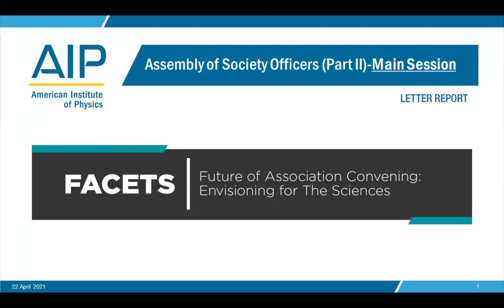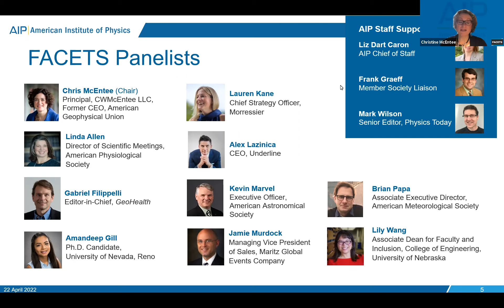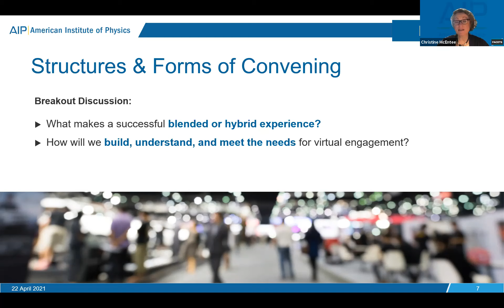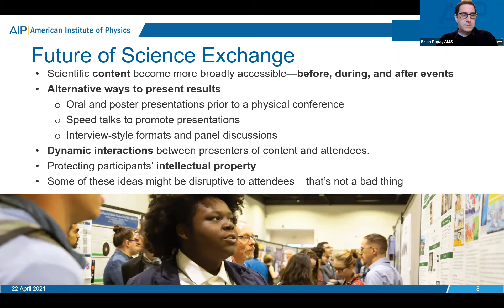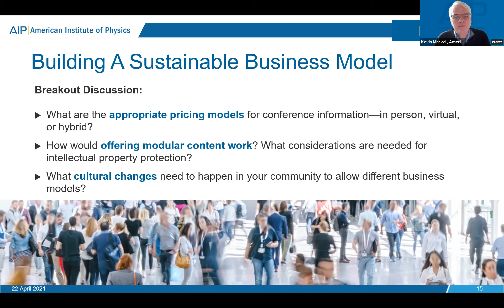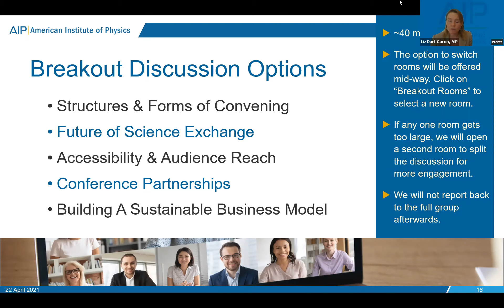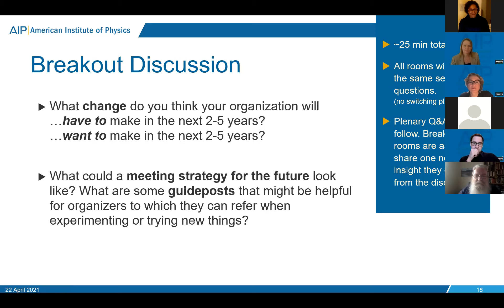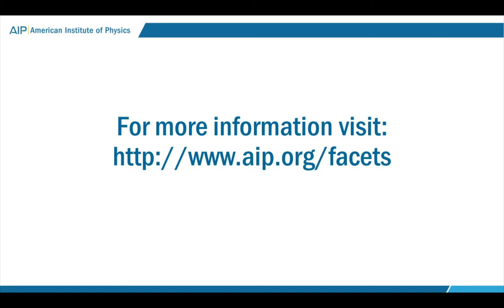2021 Assembly of Society Officers – FACETS Rollout Main Sessions